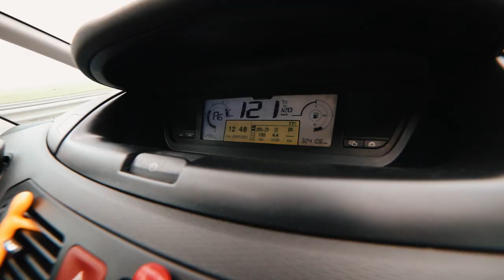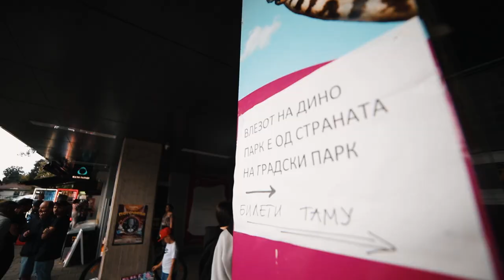"ИЗЛЕЗЕТЕ ВЕДНАШ" NA LARGUN NGA KOPSHTI ZOOLOGJIK SHKUP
🎵 Track Info:

Title: Work it out by LiQWYD